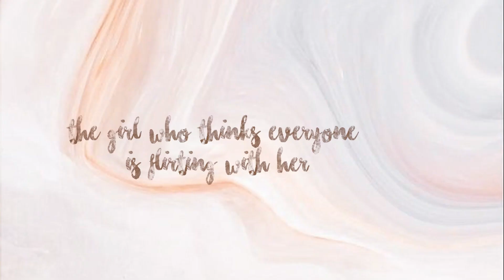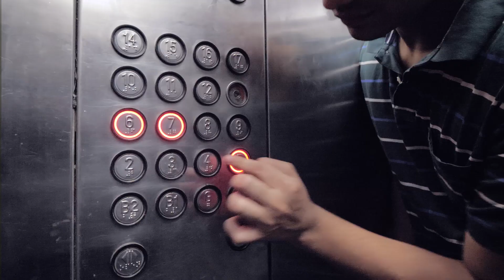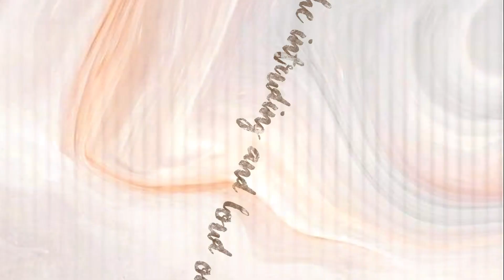Types Of People In A Lift | Kriti Singh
you and I both know that we've been here. and as much as we try to stop our laughter in situations where we are the third party in the lift, these characters are nothing but hilarious. so among thousands of such people we meet in an elevator, I picked these 5 that I encountered a lot recently. So hope this video makes you laugh as much as it made us laugh while shooting it.

xx, k

Cast : Kriti Singh, Prabhu Tewari, Rajneesh and Vanshika Bhatia
Script : Rahul Arora & Kriti Singh
Camera : Yadu Krishnan
Created & Edited by : Kriti Singh

☆ ☾ Edited on : Adobe Premiere Pro CC